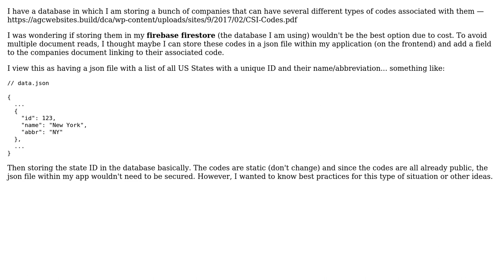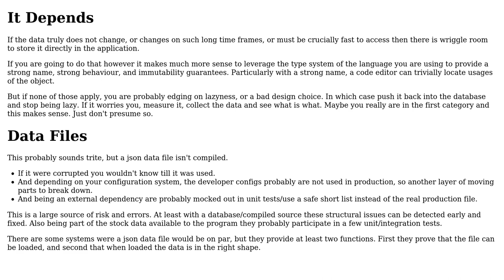Software Engineering: Storing static data idea is it best practice?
With thanks & praise to God, and with thanks to the many people who have made this project possible! You are responsible for your own actions.